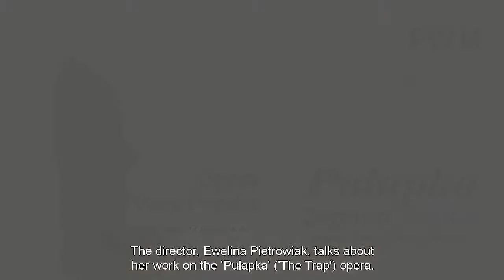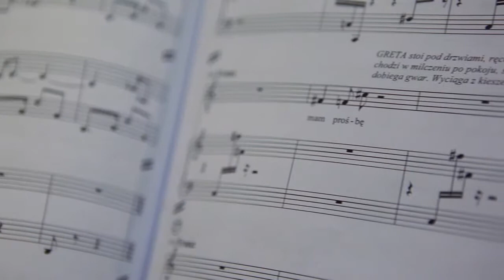The director Ewelina Pietrowiak talks about The Trap (Pułapka) (with English subtitles)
The director, Ewelina Pietrowiak, talks about her work on the The Trap (Pułapka) by Zygmunt Krauze

I met the composer when it turned out that we're going to work together. Of course, I knew about him, I've seen 'Polieukta' and 'Iwona, Księżniczka Burgunda'. However Pułapka ('The Trap') was an opportunity to meet in person. During the months we were working on the opera we met a few times, we discussed the libretto thoroughly, we spoke about different moods, how he himself hears particular scenes with respect to emotions, then we had a break, the composer was writing the opera and then we met and he played it all for me, because it had been many weeks before we made a demo here with a piano and the solists. So I was at his house, he played particular scenes for me, sang a bit, I sang too and we spoke mainly about the atmosphere. I generally feel that the music is very filmy, that the most important thing is to give the atmosphere of the scene. The music results from the characters' emotions and how the composer imagined their characteristics and the clash of these two characters.
I think it's a very good idea, I consider Pułapka to be one of the best of Różewicz's plays. The fact that it's based on a biography of a really outstanding writer...it's for every artist like some mirror, all the writer's struggle with reality, himself, his own body and soul, the inability to write, his presence in a family and society, inter-family relations...it is all very typical and sometimes simply repetitive for artists of all sorts, not only writers, as we discussed during the rehearsals, but singers and all those who treat art quite seriously. I also think that Tadeusz Różewicz wrote a play slightly about himself, not by accident did he choose the main character to be a writer, a writer who lived in a particular historic period. A writer, who hasn't experienced yet the upcoming totalitarian regimes of the 20th century, Różewicz had already seen them with his own eyes, and he shows their birth, that what's great in this play, he shows us a very profound and real portrait of a young artist, a writer, but also shows the birth of the regimes, how the historical background looked like. Because the main character is a person whose date of death, birth and address we know. So both performers of the main part -- Mariusz Godlewski and Łukasz Rosiak really could draw from their own lives while working on this character. I think it's a greatly written part.

Talked - Sandra Ryczek
Direction - Daniel Wierzejski
Realization - LAMA MEDIA